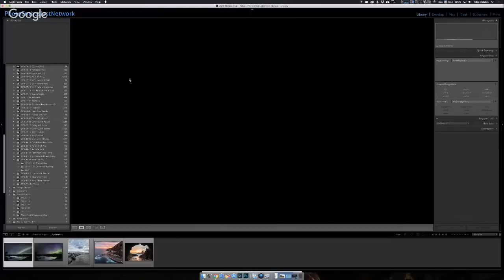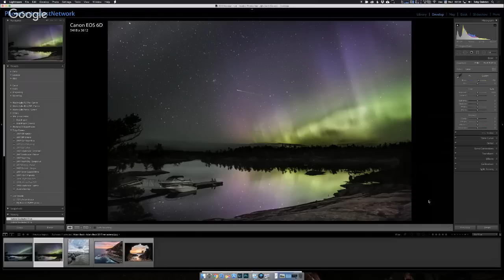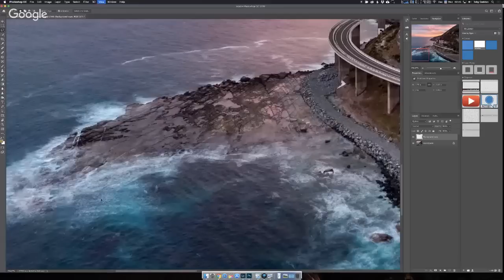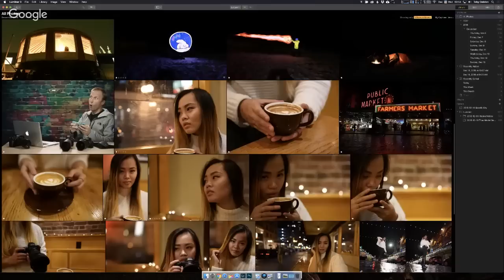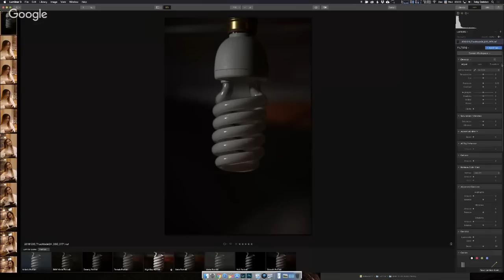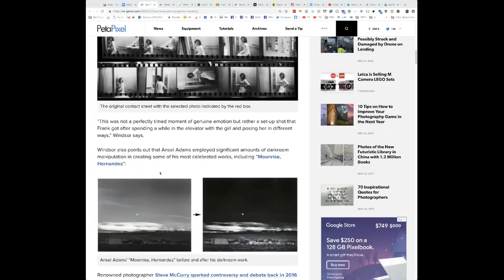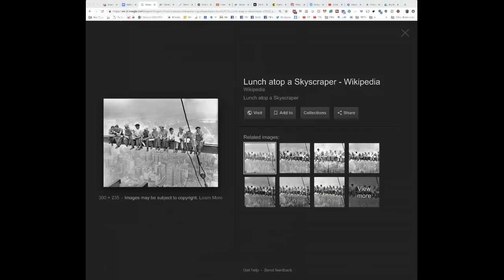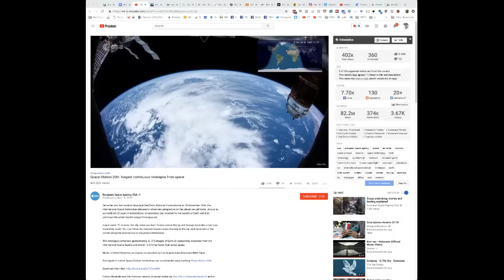Photo Mish Mash for Dec 19th, 2018 - Will the Tello + Pocket Osmo Fly? Thoughts on the Z 6 & Luminar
Tune in LIVE to hear all about the latest photography news, discussions, gear rumors, and tutorials and answer your photography questions LIVE at the end of the show.

Video info